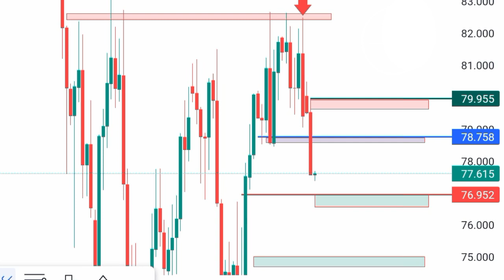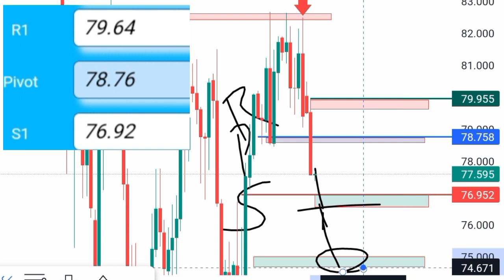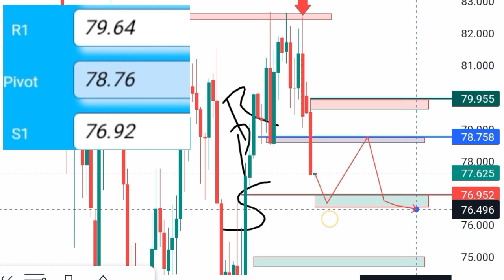Today |Crude Oil | XTIUSD| Technical Analysis & forecast | 31-Jan-23 | اُردو | हिंदी| Hindi With SPR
My trusted broker of brokers👇
🔵TOP FX🟢
Partner: 5617

Exness Registration code 👇
12986

🟢🔵Octafx